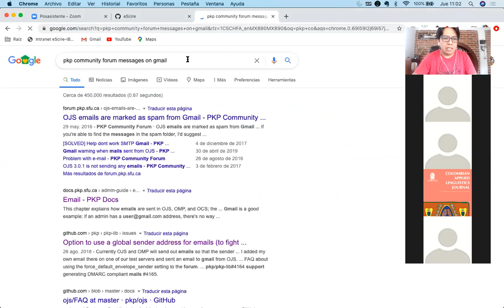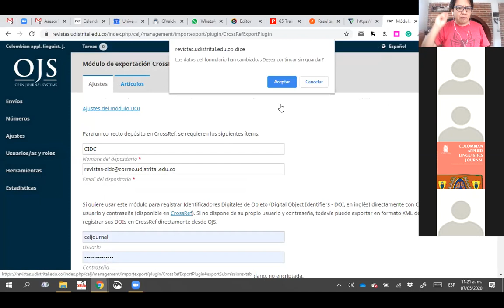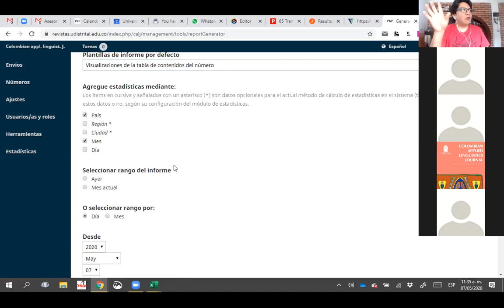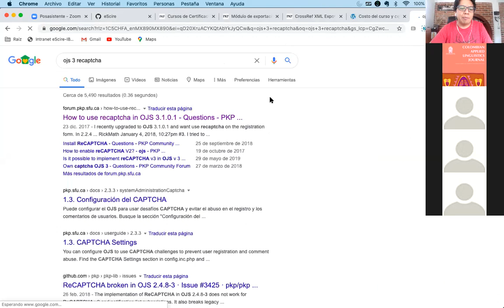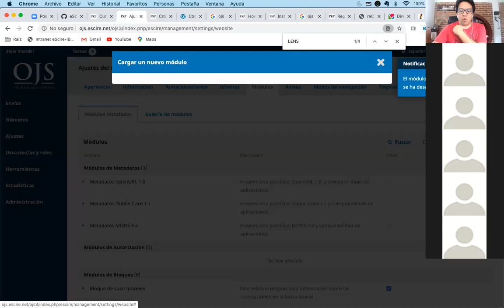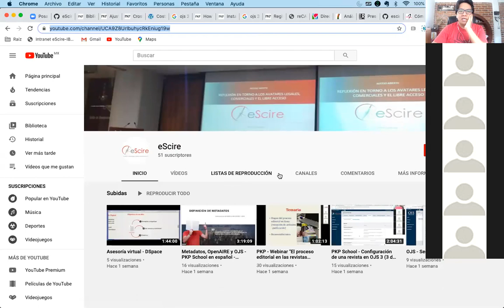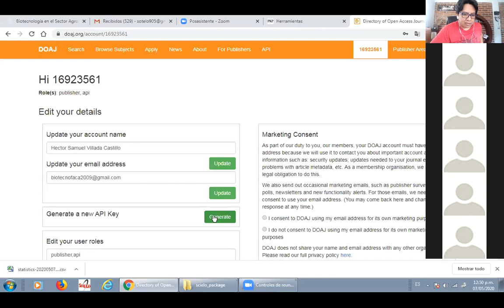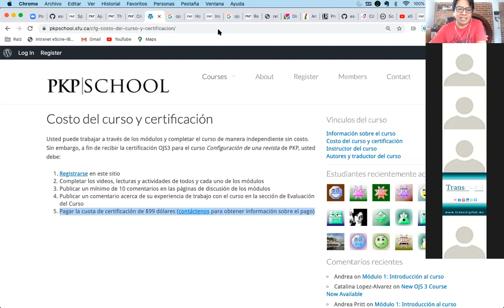OJS - Sesión 7 de mayo 2020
Sesión de OJS con preguntas abiertas sobre XML en OJS 3, proceso editorial, reCAPTCHA, LENS, XML para DOAJ, DOI.